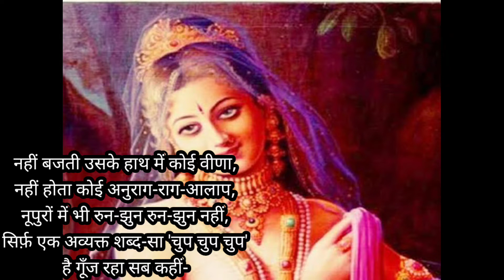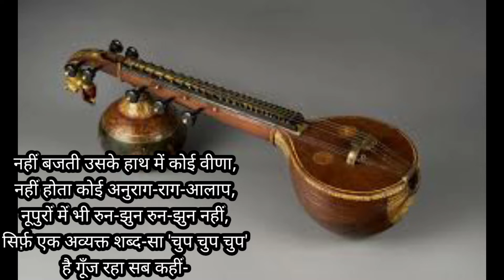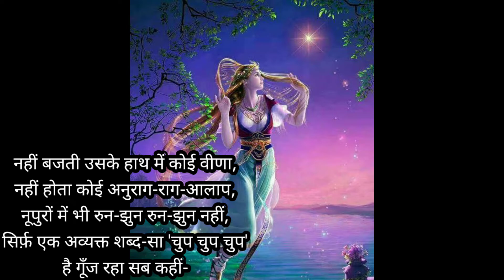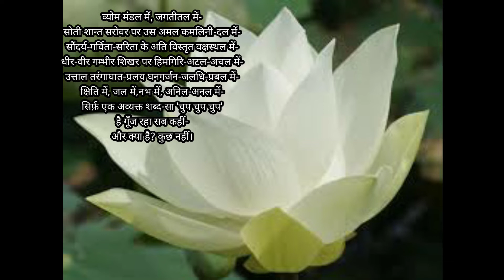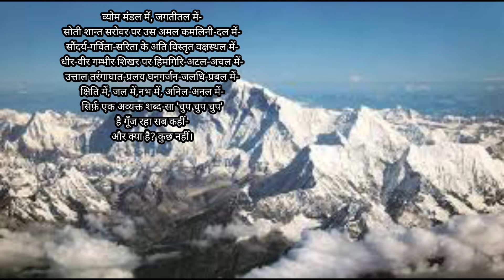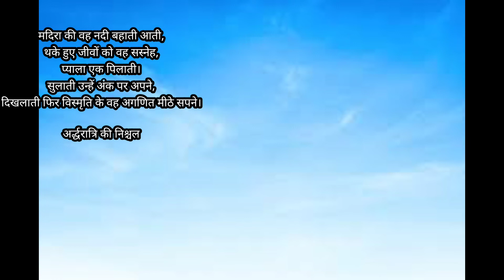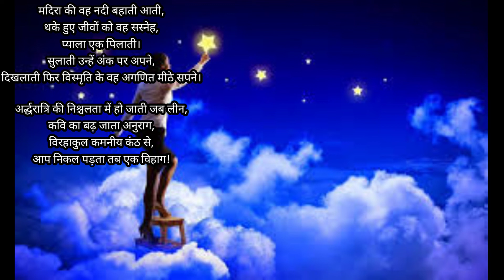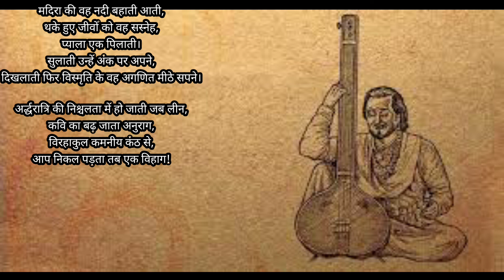sandhya sundari part 2 for wbchse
part 2 of sandhya sundari written by suryakant tripathi nirala